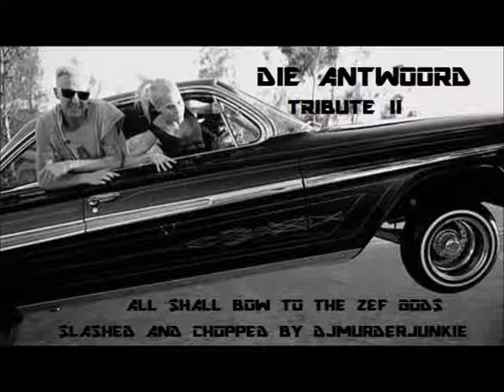DIE ANTWOORD HAPPY GO SUCKY FUCKY TURBO WHOA MIX